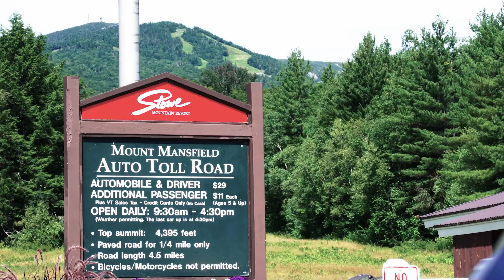Songbirds are Signaling Climate Change in Vermont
Scientists in Vermont are using new GPS technology to track the endangered Bicknell’s thrush, a rare songbird threatened by climate change on New England’s highest peaks.